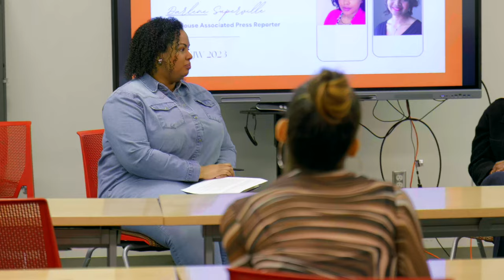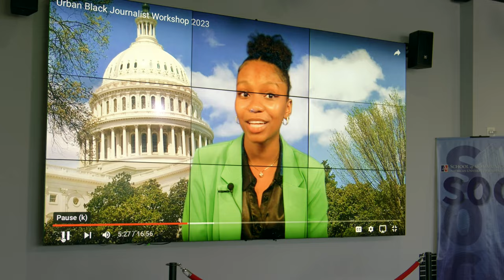Testimonial Video - WABJ Urban Journalism Workshop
The Urban Journalism Workshop (UJW) is an annual program sponsored by the Washington Association of Black Journalists that teaches D.C. area high school students journalism fundamentals through interactive lectures, hands-on training, and field trips. The program was started in 1986 by the late George E. Curry, a journalist and a longtime champion of the Black press.